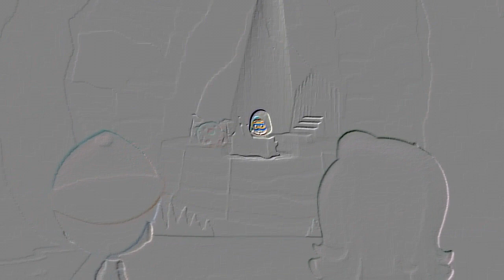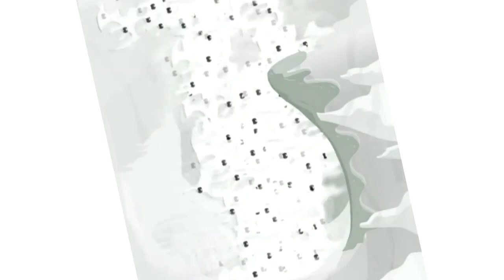Veg Replace Tennis The Best Nonny Moments From Bubble Guppies! 💙 30 Minute Compilation Bubble Guppi